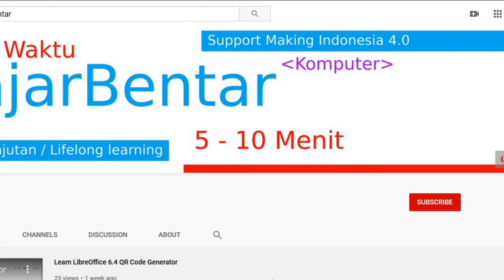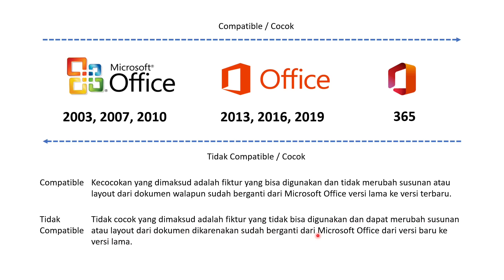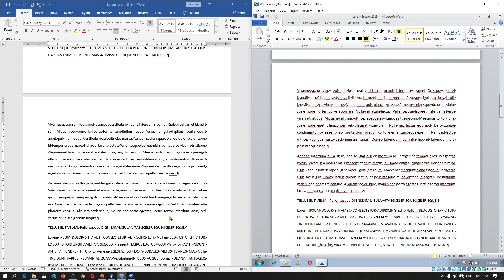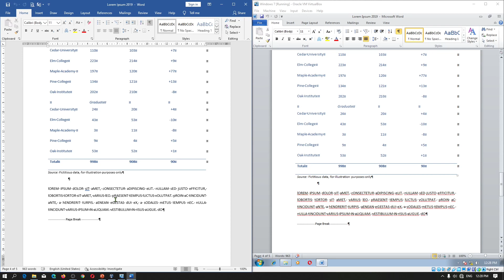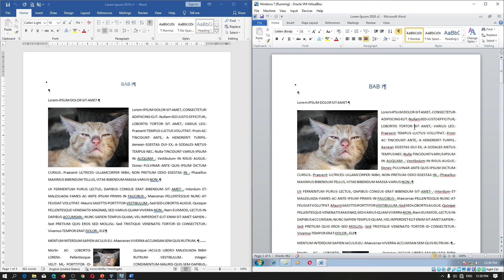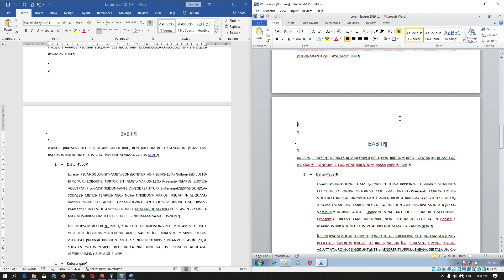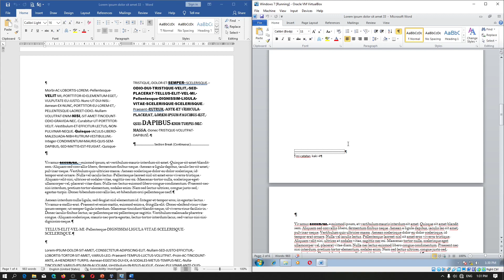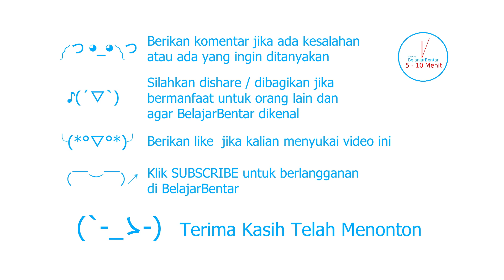Versi Microsoft Office Apa Yang Harus Digunakan - Kecocokan Office 2019 Dengan Office 2010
Sekarang kita akan belajar mengenai versi Microsoft Office apa yang harus kalian gunakan

Jika kalian ingin berganti versi Microsoft dari versi lama ke versi baru atau bagi kalian yang sudah menggunakan versi terbaru yang harus dipikirkan adalah cocok atau tidak cocok ketika kalian mentransfer atau mengedit dokumen ke versi dibawahnya atau lama, misalnya dirumah kalian sudah menggunakan microsoft office 2019 sedangkan di sekolah, kantor atau teman kalian masih menggunakan 2010 maka yang akan terjadi adalah layout dari dokumen (tulisan di microsoft word berantakan) atau slide presentasi kalian akan berantakan.

Compatible
Kecocokan yang dimaksud adalah fiktur yang bisa digunakan dan tidak merubah susunan atau layout dari dokumen walapun sudah berganti dari Microsoft Office versi lama ke versi terbaru.

Tidak Compatible
Tidak cocok yang dimaksud adalah fiktur yang tidak bisa digunakan dan dapat merubah susunan atau layout dari dokumen dikarenakan sudah berganti dari Microsoft Office dari versi baru ke versi lama.

Part:
01:10 Kecocokan versi Office 2010 dengan Office 2019
03:15 Perbandingan Word 2010 dengan Word 2019
06:56 Perbandingan Word 2019 dengan Word 2010
07:47 Perbandingan PowerPoint 2019 dengan PowerPoint 2010